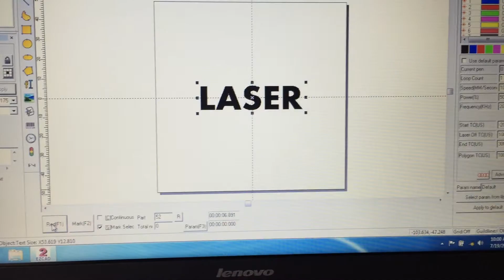LXF-20W portable laser marking machine (LASER)